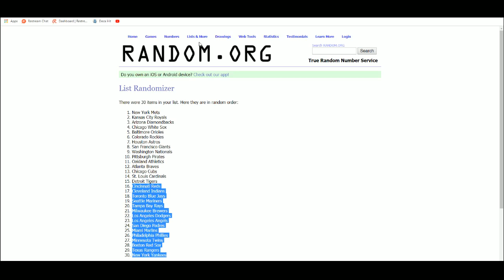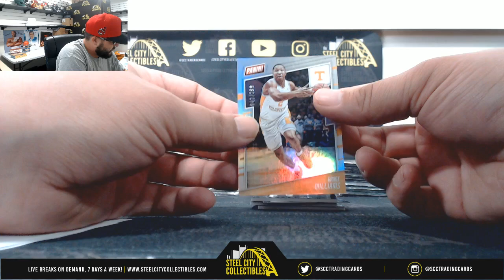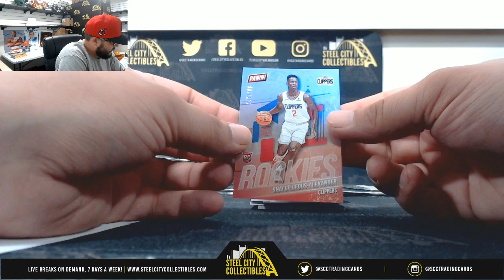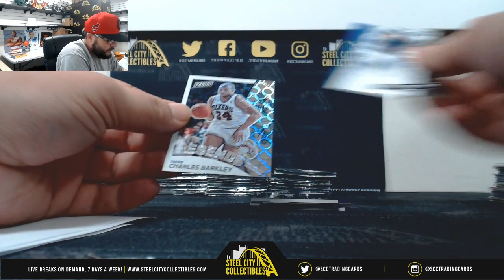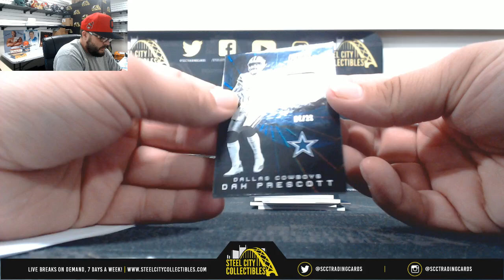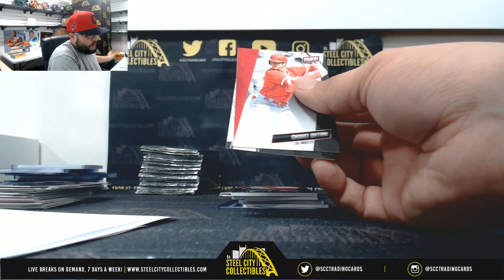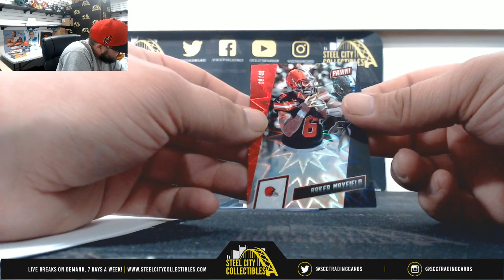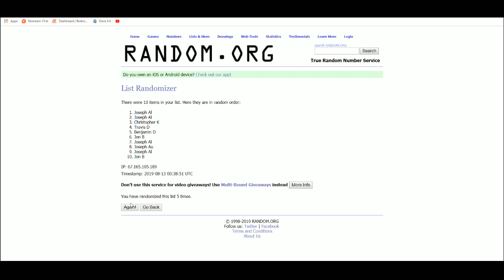2019 Panini National Sports Convention Exclusive VIP Silver 100-Pack Serial # Group Break #15